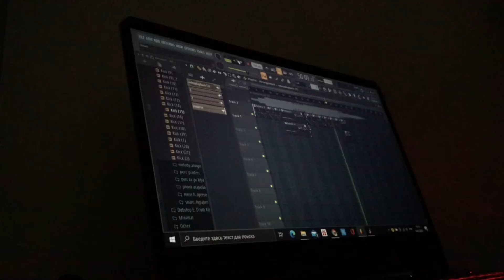SASHANSTALE (FRIDAY NIGHT FUNKIN DEMO MODE)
Become a channel legend by following me! Join the Legends!
Станьте легендой канала, подписавшись на меня! Присоединяйтесь к легендам!